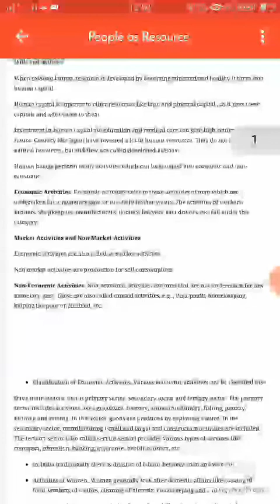Class 9th Chapter 1 || Economics